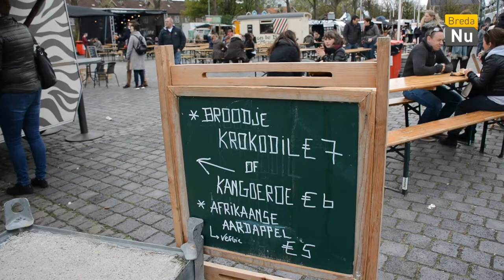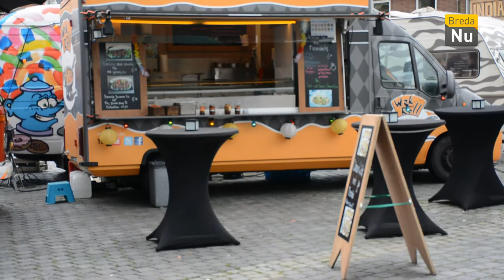Breda in Beeld: Eeterij op Wielen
Foodtruckfestival 'Eeterij op wielen' start het festivalseizoen wederom in Breda.